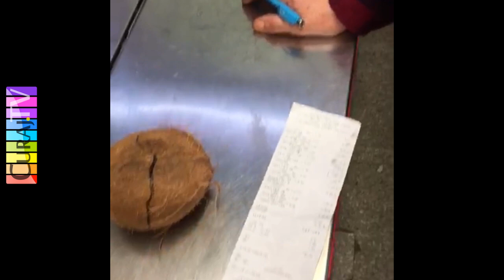Mi-au întors banii abia după ce m-am plîns mai sus - Curaj.TV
Un magazin de cartier a refuzat să-mi dea altă nucă sau banii pentru produsul stricat pentru că ar fi trecut mai mult de 7 zile de la procurare. Am scris o plîngere administrației și eram dispus să mă adresez și la instituțiile de stat abilitate cu protecția consumatorului, dar reacția a fost corectă, de data asta mi-au dat banii fără să mai comenteze...